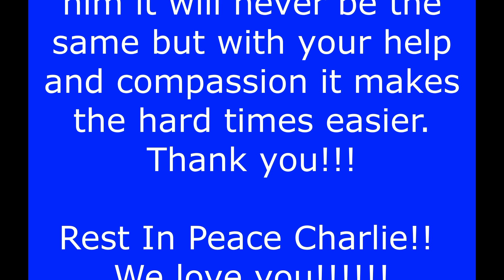Final Farewell Charles Loomer